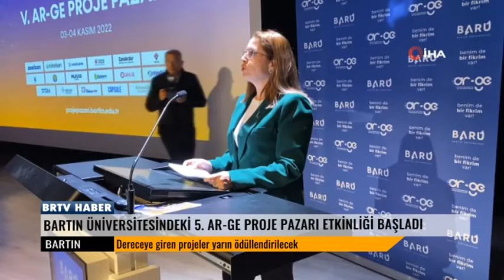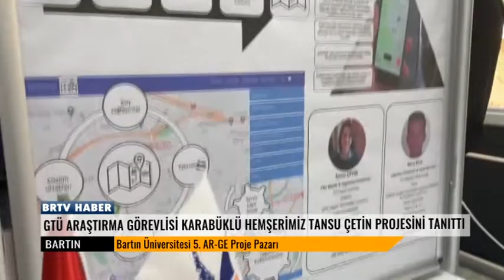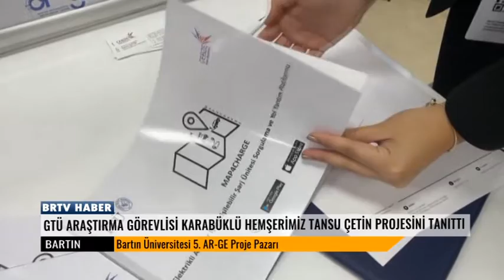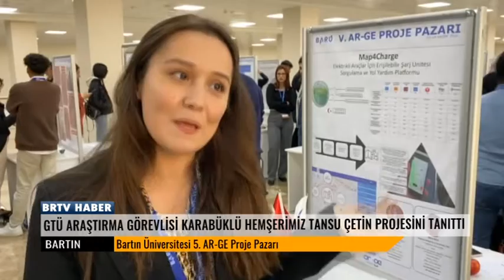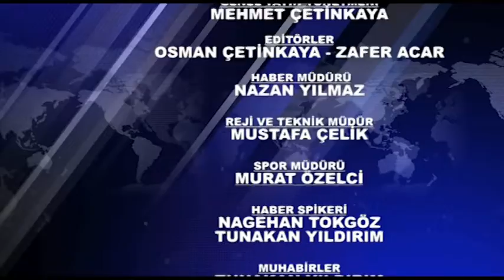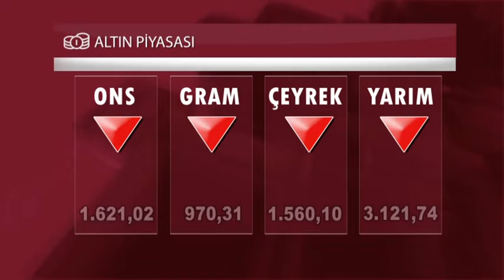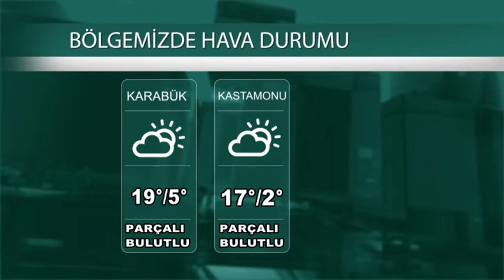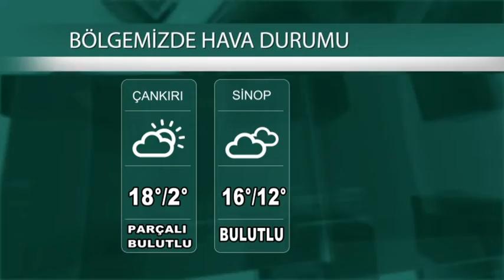03 11 2022 ANA HABER BÜLTENİ